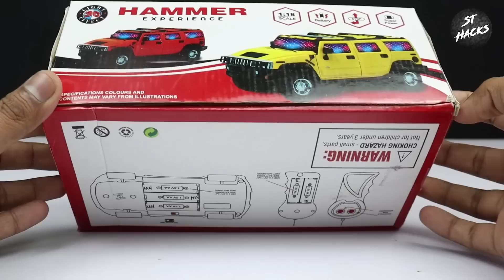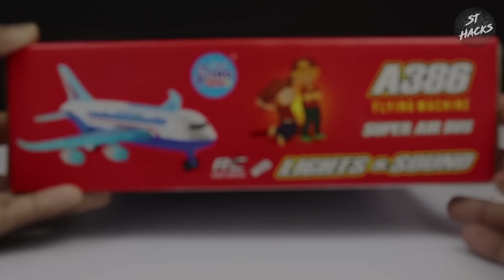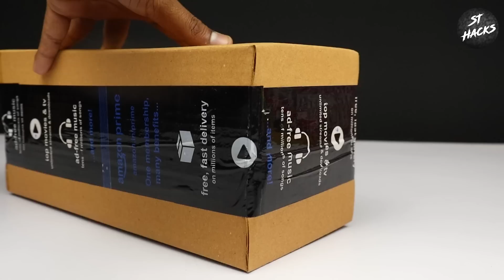Remote Control Rc Car Unboxing